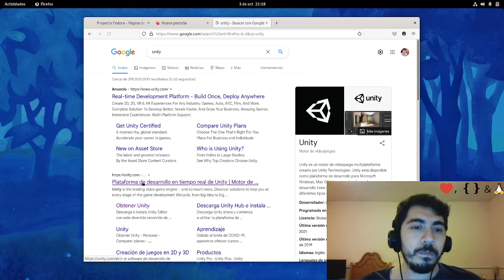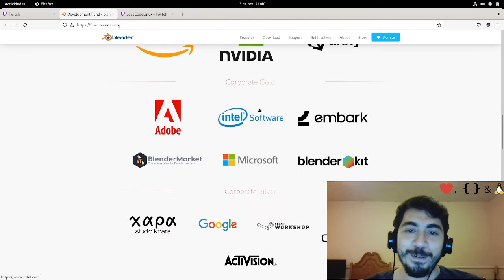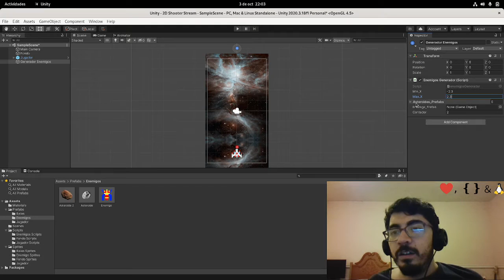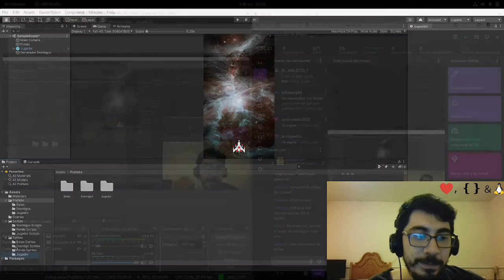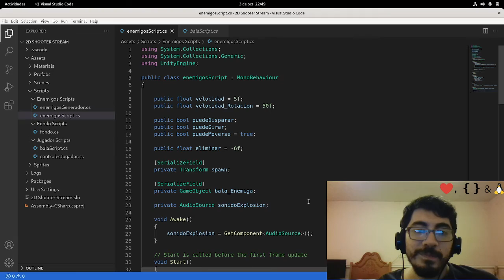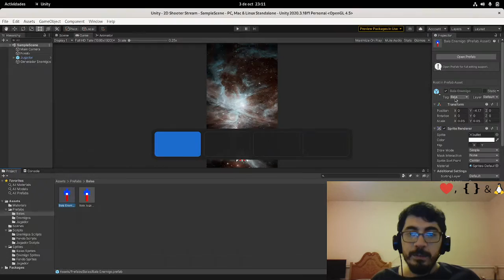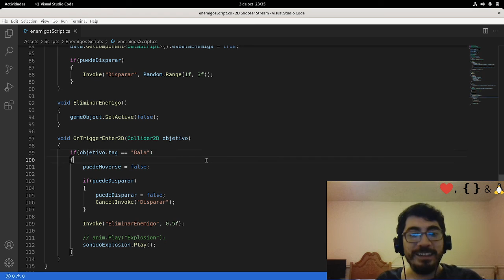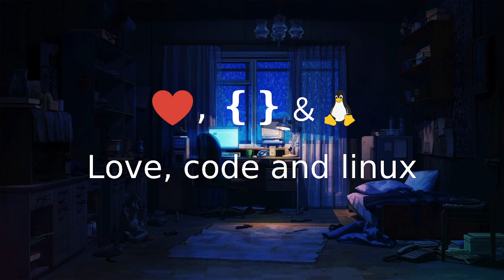Aprendamos a crear videojuegos desde cero con Unity \ :D / Parte 7: ¡Hoy terminamos nuestro juego!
No te pierdas los streams en vivo todos los martes, jueves y domingos c